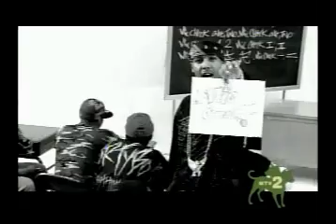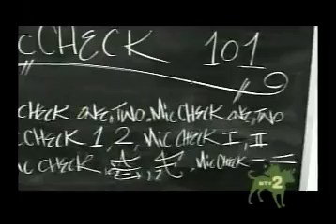Juelz Santana Mic Check